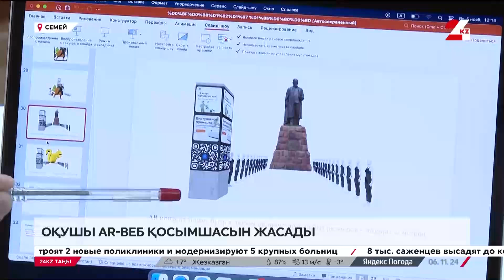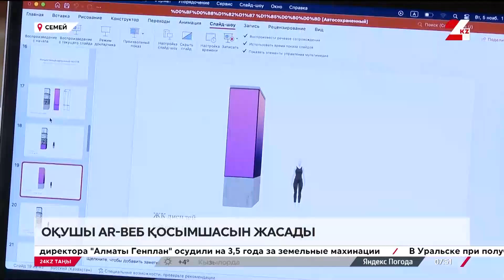Семейде оқушы туризм саласын жақсартуға арналған қосымша жасады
Семейде 11-сынып оқушысы қалалық инфрақұрылым мен туризмді жақсартуға көмектесетін AR-веб қосымшасын әзірледі.